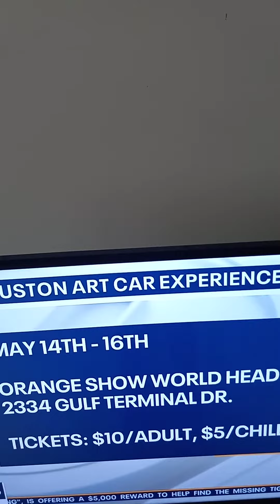HOUSTON ART CAR EXPERIENCE 🚗